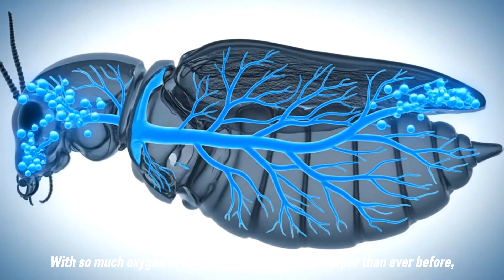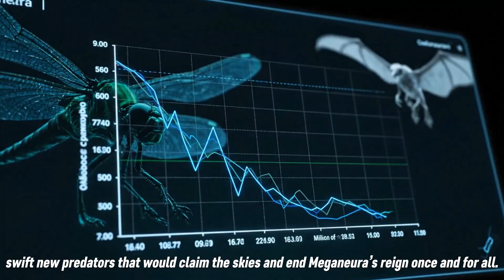Meganeura - When Dragonflies Ruled: The Prehistoric World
Are you ready to explore a prehistoric world from 300 million years ago?

Step into a world where dragonflies weren't just insects, but terrifying giants that ruled the skies. This video cinematically and authentically recreates the life cycle of Meganeura, the largest winged insect to ever exist.

Witness the challenging survival journey of a Meganeura nymph, from a tiny predator hiding in the depths of the swamp, to a spectacular molt that transforms it into a sleek, underwater killer, leading up to the final moment of emergence.

This isn't just a documentary—it's a story of evolution, struggle, and conquest. Immerse yourself in the world of the Carboniferous period and experience the majesty of nature.